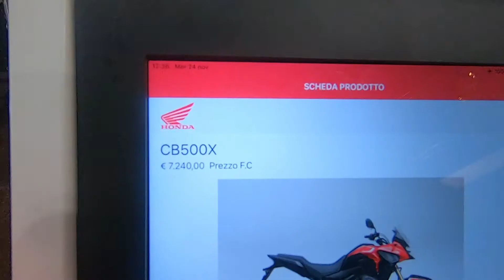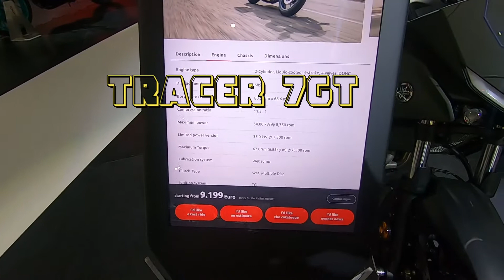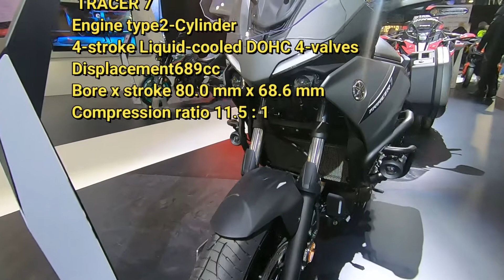TRACER 7GT VS CB500X REVIEW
00:00 CB500X VS TRACER 7GT
01:15 CB500X
471cc Liquid-Cooled Parallel-Twin

Bore And Stroke
67.0mm x 66.8mm

Compression Ratio
10.7:1

Induction
PGM-FI with 34mm throttle bodies

Ignition
Computer-controlled digital transistorized
with electronic advance

Valve Train
DOHC; four valves per cylinder
3:40  TRACER 7
Engine type2-Cylinder
4-stroke Liquid-cooled DOHC 4-valves
Displacement689cc